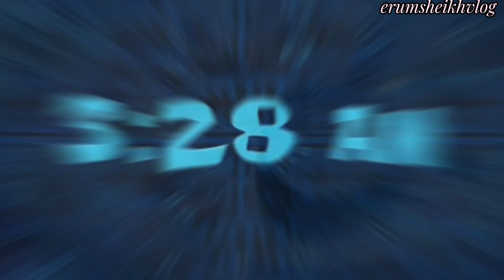I went to my cousin's house in Mayon❣️/Raste main lens remove kana para 😏🥺/